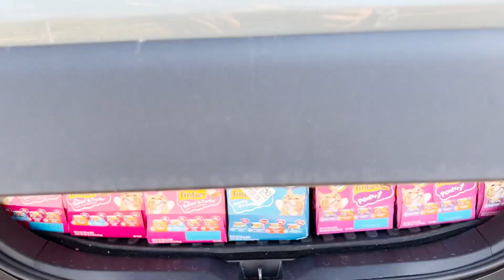Playing Santa Claus (THANK YOU) | Fortheloveofkittenrescue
Ready to adopt? Fill out an application